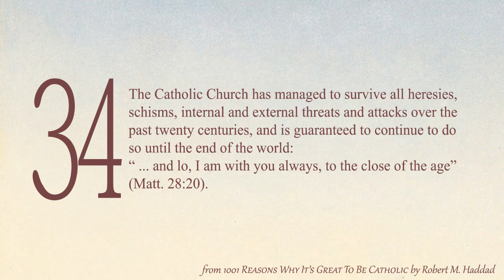1001 Reasons Why It's Great to Be Catholic - Reason 34